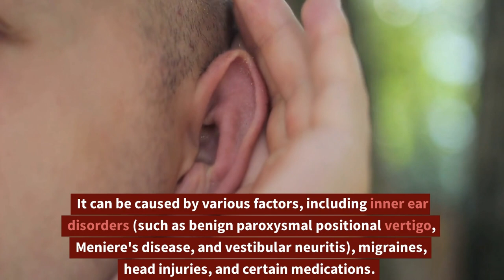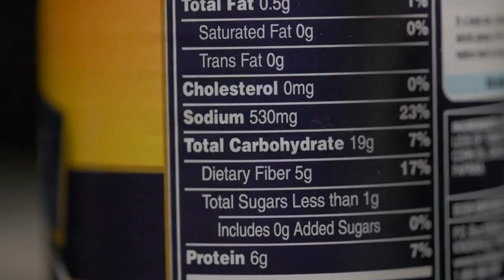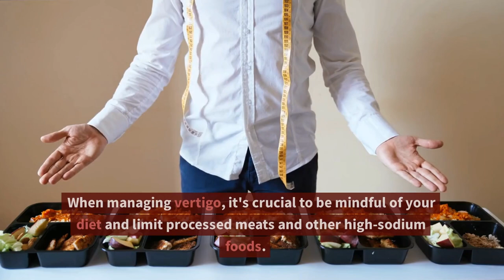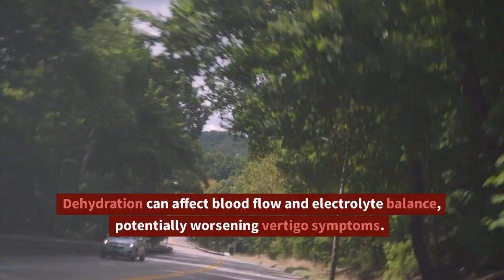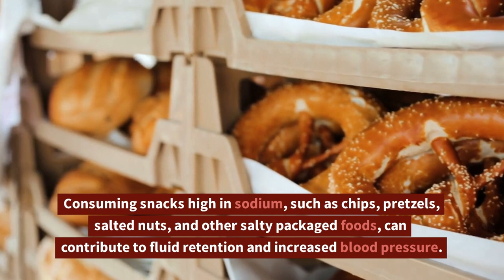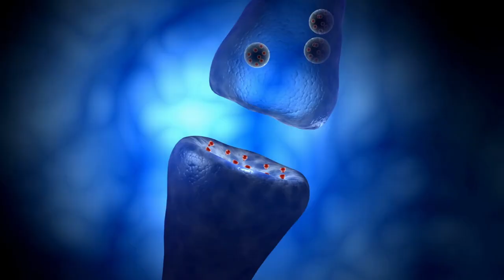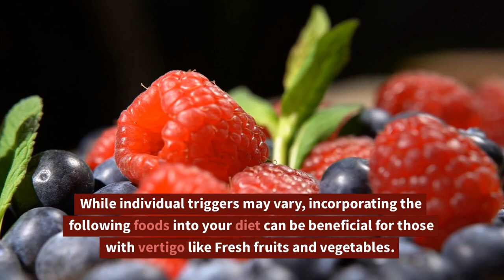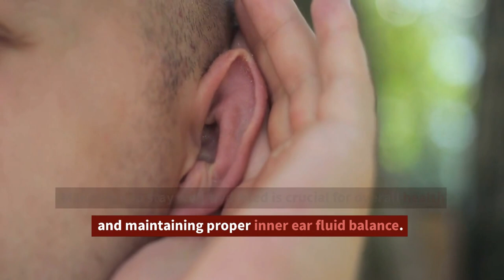Top 5 Most TOXIC Snacks to Avoid for Vertigo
If you're a snacker, you know just how hard it is to resist temptation. But if you're a vertigo sufferer, it is important to be mindful about what you put in your body.

Vertigo is a type of dizziness that is characterized by the sensation of spinning or the feeling that the environment around you is spinning, even when you are still. It can be accompanied by other symptoms such as nausea, vomiting, sweating, and difficulty standing or walking.

Enjoying food is one the best things in life, but if you suffer from vertigo its best to avoid certain foods that may trigger attacks.
If you are diagnosed with vertigo there are 5 foods that you must avoid at all costs to prevent your next vertigo attack, even if they are seemingly healthy.

Let’s have a look at the snacks that make it to the list of ‘worst-for-vertigo’.

Chapters

0:00 Introduction
0:50 Most TOXIC Snacks to Avoid for Vertigo #1: Processed Meats
2:21 Most TOXIC Snacks to Avoid for Vertigo #2: Caffeinated Snacks
3:48 Most TOXIC Snacks to Avoid for Vertigo #:3  Alcohol infused Snacks
5:20 Most TOXIC Snacks to Avoid for Vertigo #4: High-sodium Snacks
7:07  Most TOXIC Snacks to Avoid for Vertigo #5: Processed Foods

RECOMMENDED ALL-NATURAL VERTIGO RELIEF

VertigoFX can help you get relief from vertigo and bring your balance back. This extra-strength formulation with 14 all-natural active ingredients acts fast to put an end to your vertigo and dizziness.

✅ Ends the Dreadful Dizziness And Spinning
✅ Relieves The Sickening Feeling Of Nausea
✅ Improves Blood Flow To The Brain & Inner Ear
✅ Reduces Frequency And Severity Of Episodes
✅ Brings Balance Back To Your Life - Naturally!